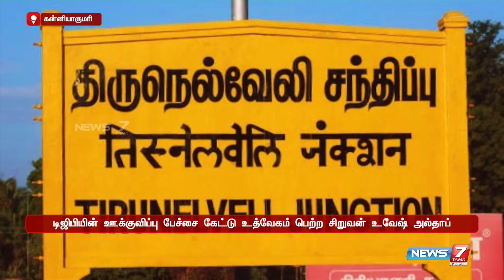டிஜிபியின் பேச்சைக் கேட்டு தாயை ஆச்சரியத்தில் உறைய வைத்த சிறுவன் | DGP Sylendra babu